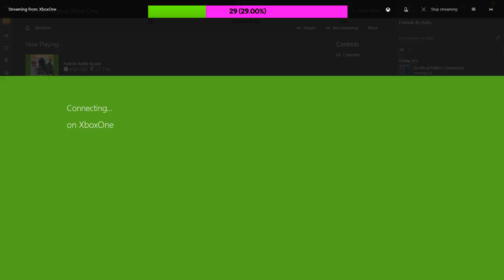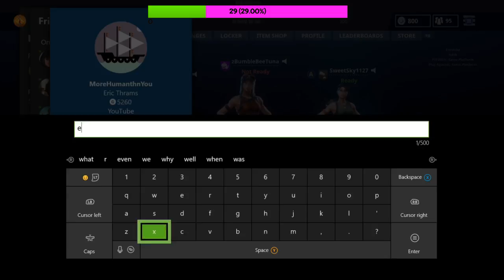Fortnite Battle Royale, Vending Machine Update, Explosives Mode, Rocket Rides, LIVE!!!!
Fast paced gaming always running for the fight!

Just acquired a fresh new mic, I am now going to officially be able to respond to viewers and create a much more interactive experience!

I hope you all enjoy the show and continue to watch and join the fight and the fun!

WARNING: I do occasionally smoke cigarettes, so I do take small breaks from time to time to step outside to smoke!